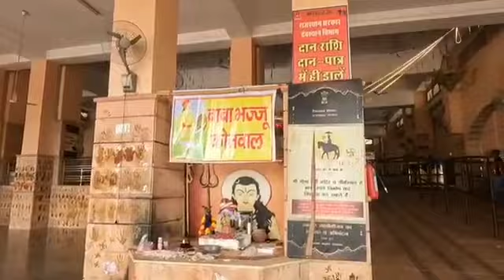गोगामेड़ी में आज बढ़ी भीड़ latest update गोगामेड़ी मेला 2022 Gogamedi News Today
गोगामेड़ी में आज बढ़ी भीड़ Gogamedi_mela_2022​ latest update गोगामेड़ी मेला 2022 Gogamedi News Today

गोगामेड़ी -आज गोरख टीला में बढ़ी भीड़ Gogamedi_mela_2021​ latest update गोगामेड़ी मेला 2021 गोरखनाथ टीला

gogamedi jaharveer,
gogamedi jaharveer ka mandir,
gogamedi new update,
gogamedi news today,
gogamedi peer,
gogamedi rajasthan mela,
gogamedi station
gogamedi temple,
gogamedi today,
gogamedi train,

gogamedi mela update,
gogamedi yatra 2022